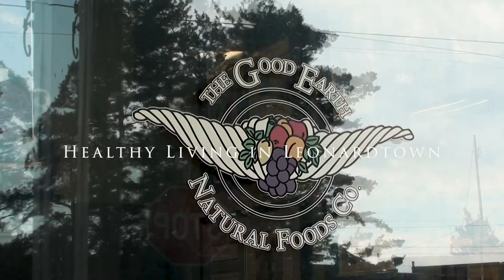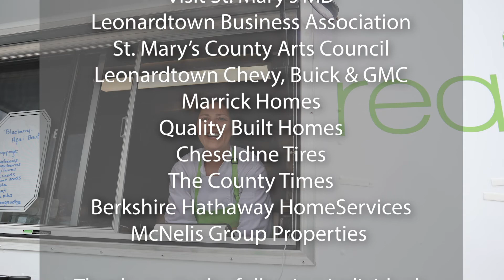Healthy Living in Leonardtown Spotlight - Real Food Studio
Real Food Studio offers a clean and simple menu rooted in the belief that good food equals good health. Food is mindfully sourced, prepared and served to nourish your body in a healthy way. Shop fresh, organic produce, cold pressed juices, delicious, healthy desserts and snacks in the market or find their food truck around town.